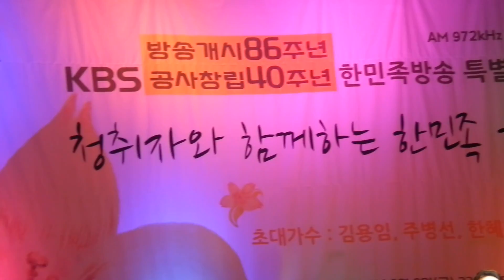가수 박상철 - 너무 예뻐 / 구로 구민회관 (KBS 공사 창립40주년) 한민족 특별 공개방송 2월26일